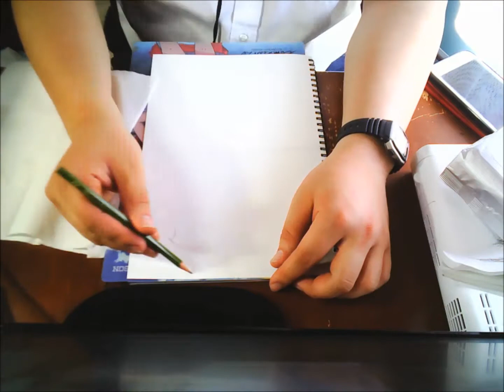パンティ＆ストッキングwithガーターベルトを描いてみた。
２０１０年に放送された天元突破グレンラガンやキルラキルのスタッフが贈るガイナックス制作テレビアニメーションであります、海外アニメではないですよ、

今月でパンスト１０周年という事で描きました、もう１０年経ったのか、

この作品内容は１８禁なのですがキャラデザがすごく大好きで
いかるがが海外アニメにハマるキッカケを作ってくれた作品の一つでもあります、

つまり自分がカートゥーンにハマり海外アニメを見始めた理由がポップンとこのアニメという事なのです！！！

正直第２期も制作して欲しいと願っているのですがいつ制作されるのか分かんないんですよね、期待してます♪

動画撮影日↓
２０２０年１０月２８日正午１２時頃→午後４時半頃